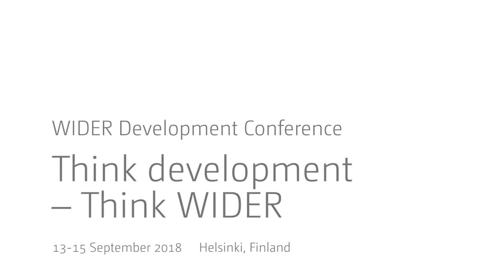Think development – Think WIDER | Parallel 3.3 - Q&A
Parallel 3.3 | Enterprise development